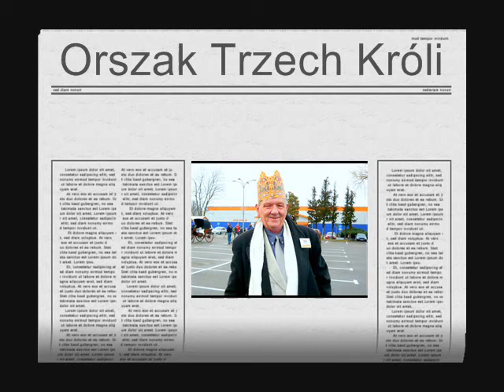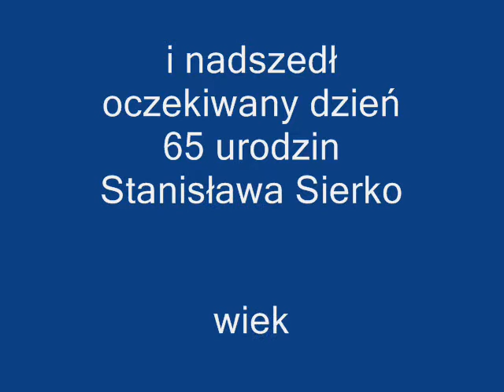Przeżyjmy to jeszcze raz...styczeń 2014